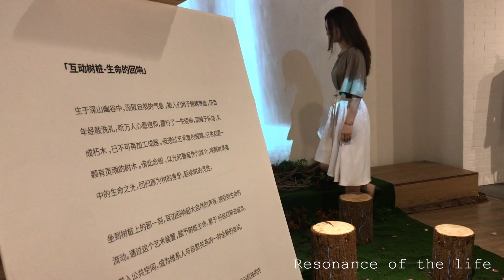千核科技 Resonance of the life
Wood is taken from tree in the valley, it was used to build temple. After hundred years, it has now fulfilled its mission and back into the workshop. However, through the eye of an artist, every creature has soul. The artist wakens the soul of the tree, light it up and endow it with spirit. It has now been transformed into an interactive installation.

The moment you sit on the tree stump, you will hear the sound of the nature, it takes you back into the forest. This interactive installation is aiming to bring the nature back into the city and as an attempt to enhances the relationship between human and the nature.